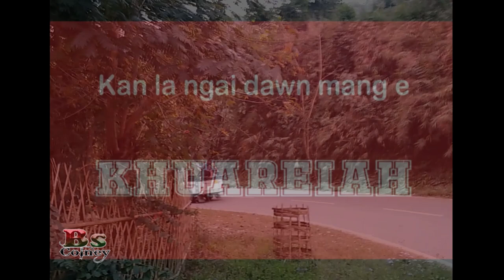Gzrsc Botany Dept. 2017 - 2018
Kawlvalenchhama ṭuan rêl Lungduhte. Nghilhni in awm lo'ng e.